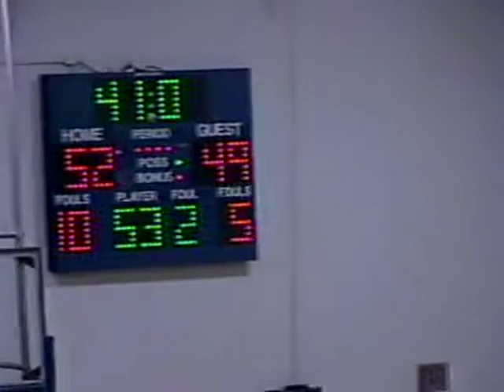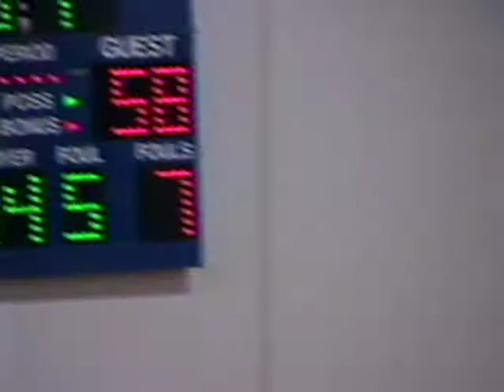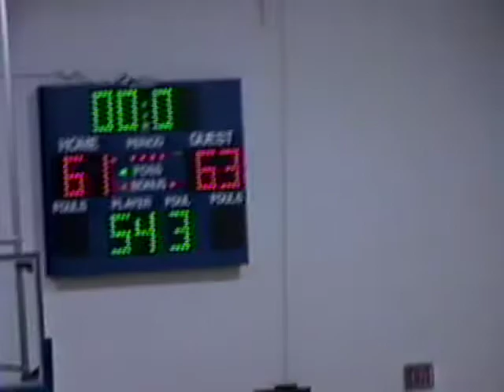2000 2001 NC @ Edon